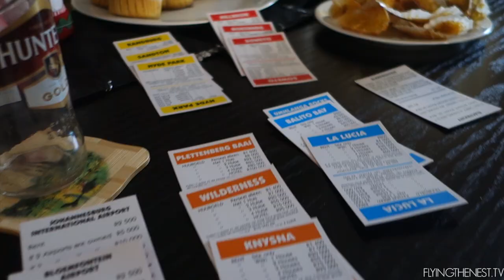MERRY VLOGMAS!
Starting a little late, but here is our Vlogmas Day 1 :P

Shot on a Sony RX100II and Canon 5D Mark III, occasionally GoPro HD Hero 4.